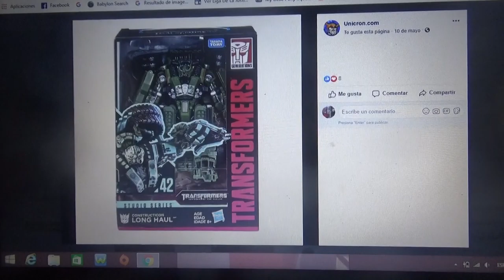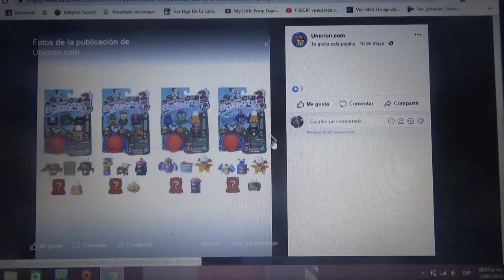Mas nuevos juguetes de Transformers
Aparecieron nuevos Studio Series BotBots y Siege